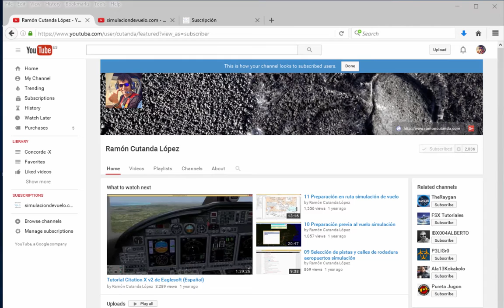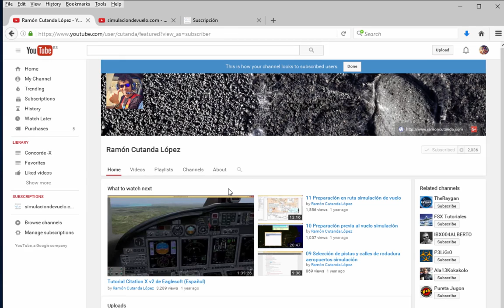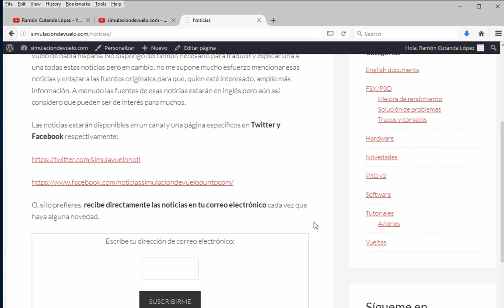Nuevo canal de Youtube en simulaciondevuelo com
Este canal será a partir de ahora un canal personal y, en cierto modo, privado.